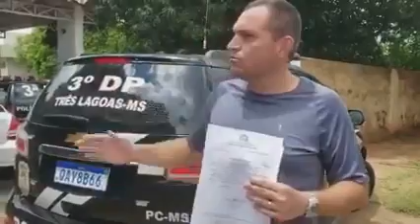Solicitação feita! Solicitação Atendida! Disse Sargento Rodrigues